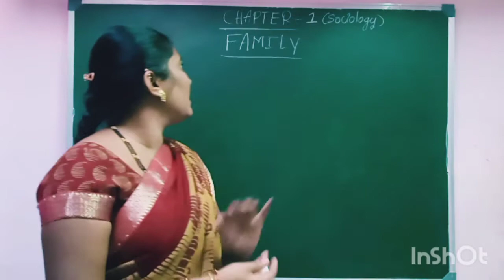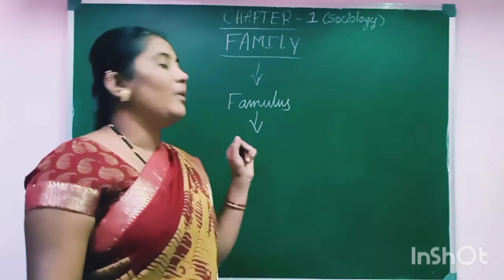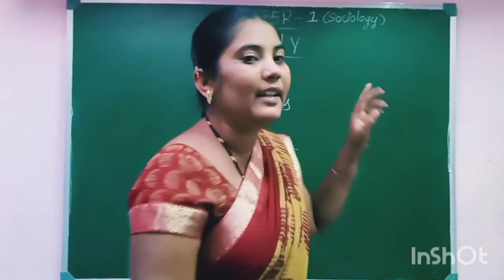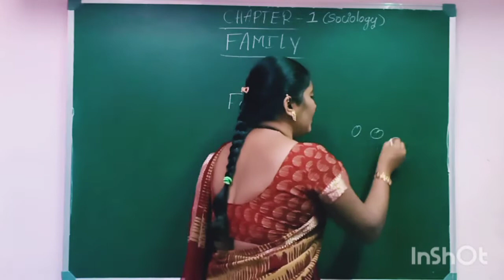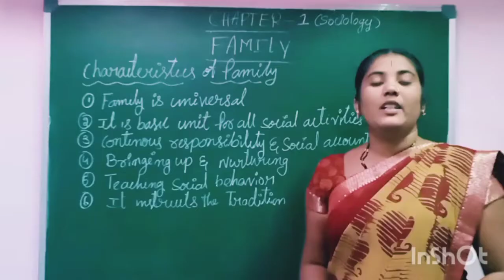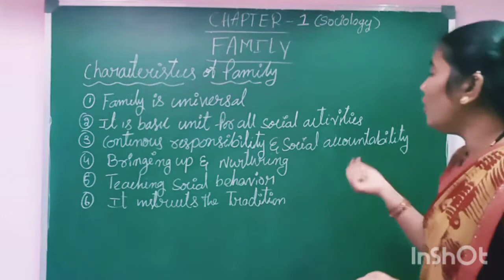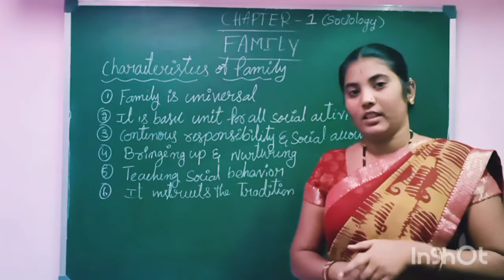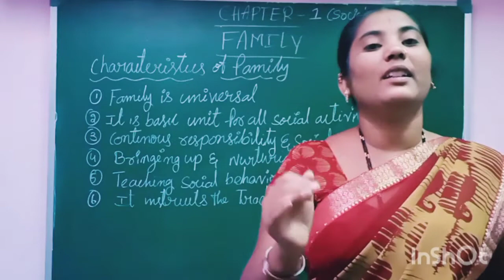Family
Created by Smt.Vanaja Priya